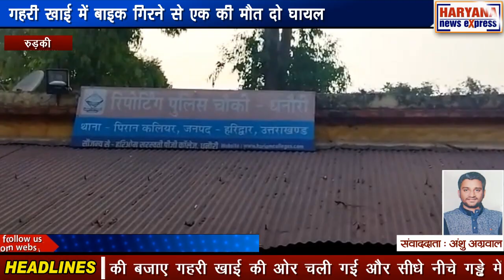उत्तराखंड : गहरी खाई में बाइक गिरने से एक की मौत दो घायल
रुड़की के पिरान कलियर थाना क्षेत्र में देर रात बाइक पर सवार तीन युवकों की बाइक अचानक अनियंत्रित हो गई जिसके बाद बाइक एक गहरी खाई में जा गिरी। वहीं बाइक पर सवार तीन युवकों में से एक की मौके पर ही मौत हो गई, जबकि इस हादसे में दो युवक गंभीर रूप से घायल हो गए। घायलों को उपचार के लिए रुड़की के सिविल अस्पताल भिजवाया गया। पुलिस ने मृतक का शव पोस्टमार्टम के लिए भिजवाया है। हादसे के बाद लोगों की भारी भीड़ मौके पर जुटी रही। आपको बता दें कि पिरान कलियर थाना क्षेत्र के शिवदासपुर तेलीवाला गांव निवासी तीन युवक गुरुवार की देर रात एक बाइक पर सवार होकर गांव से कलियर की ओर जा रहे थे, जैसे ही उन्होंने रतमऊ नदी का पुल पार किया और कलियर की ओर मुड़ने लगे तो चालक ने बाइक से अपना नियंत्रण खो दिया और बाइक सड़क की ओर मुड़ने की बजाए गहरी खाई की ओर चली गई और सीधे नीचे गड्ढे में जा गिरी। हादसे में एक युवक की मौके पर ही मौत हो गई जबिक घायलों की चीख पुकार सुनकर राहगीर घटनास्थल की ओर दौड़ पड़े और सूचना पुलिस को दी। मौके पर पहुंची पुलिस ने मृतक के शव और घायलों को बाहर निकाला। इसके साथ ही परिजनों को सूचना दी। मृतक का शव पोस्टमार्टम के लिए रुड़की के सिविल अस्पताल भिजवाया गया। वहीं घायलों को भी उपचार के लिए अस्पताल भिजवाया गया। एसपी देहात स्वप्नकिशोर सिंह ने बताया कि मृतक के शव का पंचनामा भरकर पोस्टमार्टम के लिए भेज दिया है। साथ ही घायलों को उपचार के लिए सिविल अस्पताल भिजवा गया है। इनके परिजनों को सूचित कर दिया गया है अभी कोई तहरीर पुलिस को प्राप्त नहीं हुई है। तहरीर मिलने पर कार्रवाई की जाएगी।